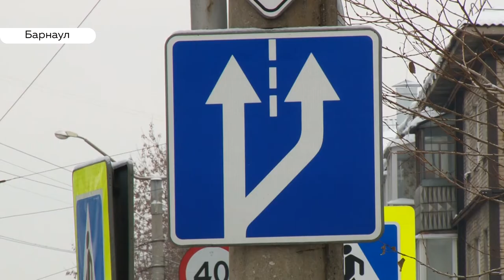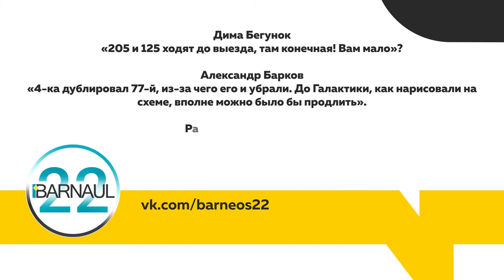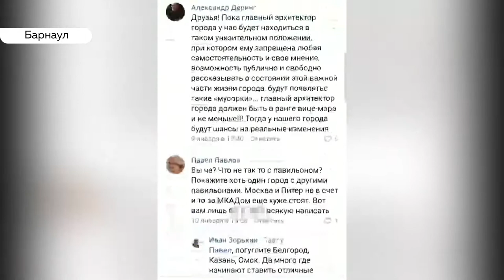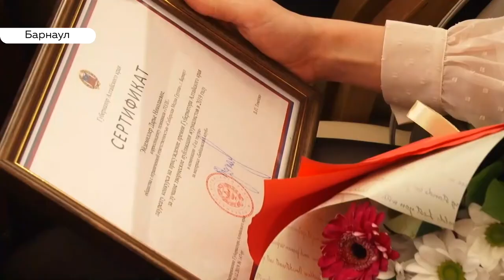«День с Толком». 13.01.2020. Выпуск 19:30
- И вновь коммунальная авария, первая в новом году. Вновь подвёл трубопровод!
- Узкие улицы — иномарки целуются. Возможно ли зимой вернуть автомобилистам просторные многополосные дороги?